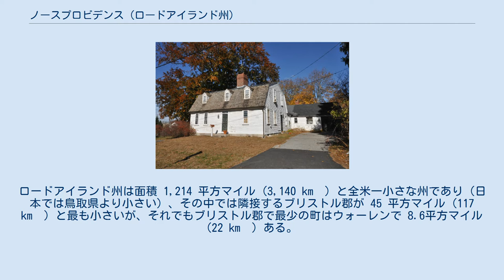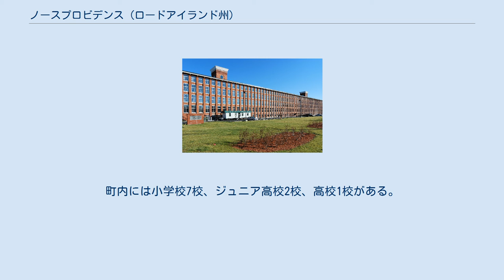ノースプロビデンス (ロードアイランド州)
ノースプロビデンス（英: North Providence）は、アメリカ合衆国ロードアイランド州の北部プロビデンス郡の東部に位置する町である。
2010年の国勢調査では人口32,078 人であり州内の市町を合わせて第9位だった ノースプロビデンスは総面積で 5.8 平方マイル (15 km²) と州内で最も小さな「町」であるが、「市」を合わせると近くにあるセントラルフォールズ市が僅か 1.29平方マイル (3.3 km2) しかなく、ノースプロビデンスはその次になる。
ロードアイランド州は面積 1,214 平方マイル (3,140 km²) と全米一小さな州であり（日本では鳥取県より小さい）、その中では隣接するブリストル郡が 45 平方マイル (117 km²) と最も小さいが、それでもブリストル郡で最少の町はウォーレンで 8.6平方マイル (22 km²) ある。
ちなみに市町で最も面積が広いのは 62.3平方マイル (161 km2) のコベントリー町であり、人口も町の中では最も多い。
 ノースプロビデンスは1765年に町として法人化され、当時の領域には現在のプロビデンスとポータケット両市を含んでいた。
 ノースプロビデンスは1974年に初代の町長を選んでおり、それ以後町長と7人の委員で構成する町政委員会が町を収めている。
 これまで4人の町長が選ばれてきた。
 税徴収官: クローデット・ムーニー 1921年から1971年、ノースプロビデンスのセンターデール・マナー地域が、周辺の土壌や川に有毒の液体や廃棄物を排出した繊維、化学およびドラムのリサイクル産業によって汚染された。
 2000年、アメリカ合衆国環境保護庁がセンターデール・マナーとブルック・ビレッジを含む広さ9エーカー (36,000 m²) の地域を、スーパーファンド適用地と宣言した。
どちらの地域も高齢者にとって手ごろな住宅地域だった。
保護庁は、地域の魚類や土壌から高濃度のダイオキシン、揮発性有機化合物、ポリ塩化ビフェニルを分析記録した。
この地域は地域社会とはフェンスで分離され、汚染された魚類を食べないよう警告板が付けられているので、浄化のための評価が行われている。
 2010年5月4日、ノースプロビデンス町政委員会の委員3人がFBIに逮捕され、25,000ドルの賄賂を受け取り、開発業者が町内にスーパーマーケットを建設できるよう便宜を図った容疑で、連邦裁判所に告発された。
 アメリカ合衆国国勢調査局に拠れば、町域全面積は5.8平方マイル (15 km2)であり、このうち陸地5.7平方マイル (15 km2)、水域は0.1平方マイル (0.26 km2)で水域率は2.07%である ノースプロビデンス町内には、アレンデール、センターデール、フルートヒル、グレイストーン、ルイスクィセットライマンスビル、マリービル、ウッドビル、ジェネバと呼ばれるビレッジまたは地区がある。
 ノースプロビデンスの南はプロビデンス市、西はジョンストン町、北はスミスフィールド町とリンカーン町、東はポータケット市に接している。
町内には小学校7校、ジュニア高校2校、高校1校がある。
 グレイストーン・ミルズ ウィップル・エンジェル・ベネット邸 以下は2000年の国勢調査による人口統計データである。